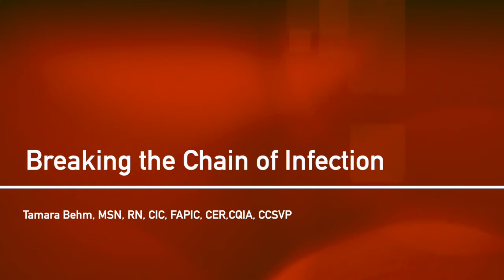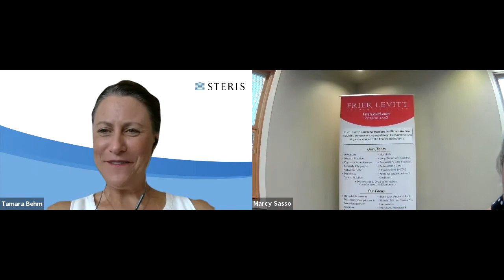Breaking the Chain of Infection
"Breaking the Chain of Infection" virtual presentation during "A Special Day of Education" on July 14th, 2021 featuring:

Tamara Behm, MSN, RN, CIC, FAPIC, CER,CQIA, CCSVP